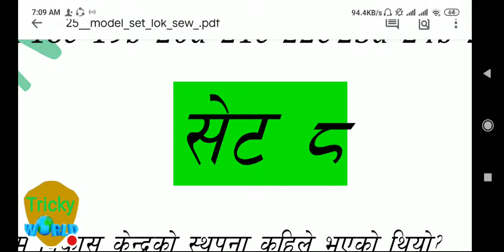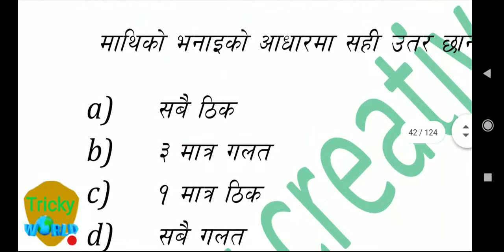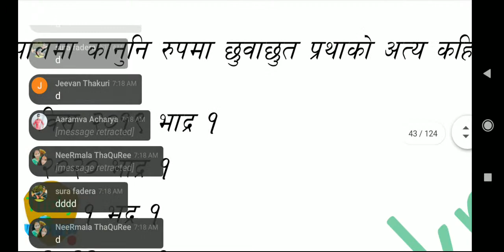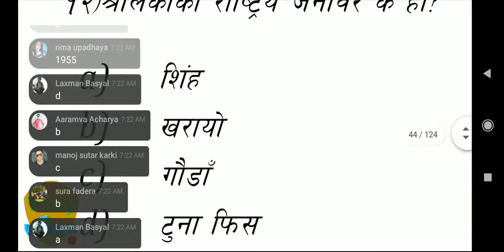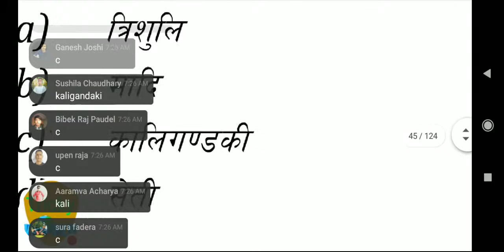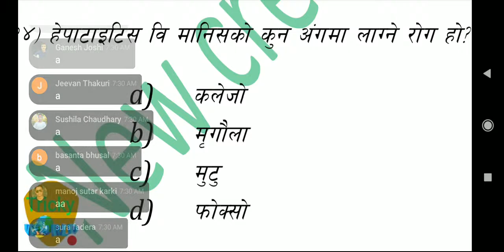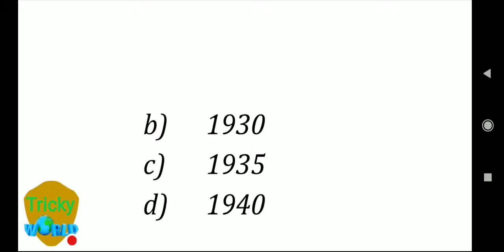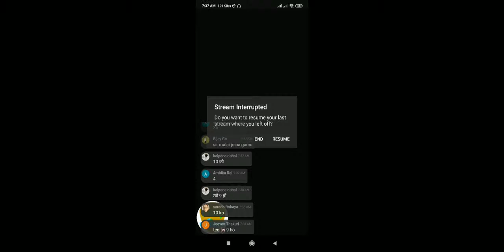GK Model Question For Loksewa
Answer of Practice Questions:
1c, 2c, 3d, 4b, 5a, 6b, 7d, 8a, 9b